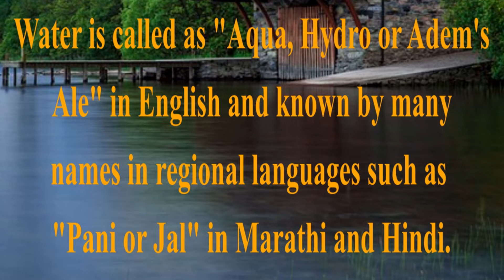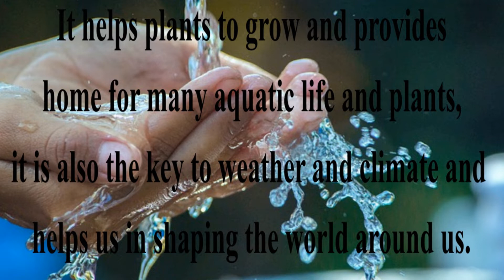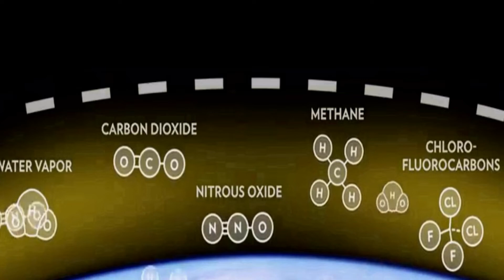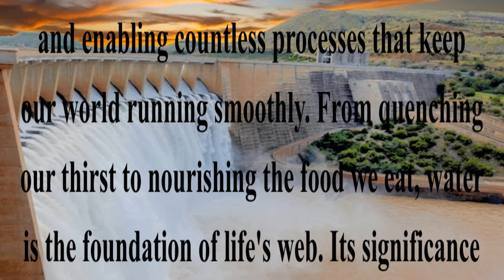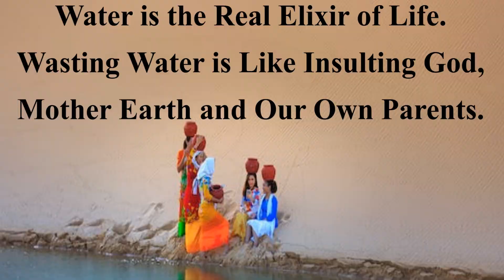5 Ways To Save Water I Water The Elixir of Life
Dear all,
Welcome once again to our channel “J C MEDIA – Taking You Ahead” Team J C MEDIA welcomes you here and you will be watching this short Edutainment Film “5 Ways To Save Water I Water The Elixir of Life” This Film is meant for Education purpose.

I hope you will like this short Edutainment Film. Our channel is a channel meant for protecting and caring the nature and to educate. So Guys! Keep watching our videos and HELP US TO SPREAD THE MESSAGE – “SAVE WILDLIFE, SAVE NATURE – SAVE MOTHER EARTH”.

Courtesy Column:
Visualization: Sachin Borkar [Pune – Maharashtra]
Idea: Honey Borkar [Ernakulam – Kerala]
Conceptualization: Joseph & Shawn [Panaji – Goa]
Technical Backbone: Santosh Shirole [Phnom Penh - Combodia]
Pictures & Video Shots: Pixabay dot com and Pexels dot com and Sampling collection

Thank you for your support, KUDOS to you all and Hasta La Vista!

Take Care, Be Good, Always Help Others and Never Hesitate to say "BHARAT MATA KI JAI!

Lots of Love & Regards,
For J C MEDIA
Sachin
J C MEDIA - Taking You Ahead

1] The content in this video are the views & opinions of the creator and does not represent the views or opinions of the experts on the subject and cannot be challenged in the court of law in any of the countries in all the continents as it is meant for educational entertainment purpose only.
2] The video content has been made available for informational and educational entertainment purposes only and cannot be of legal standing or expert’s claim of it legally or of legitimate standing in the court of law.
3] The contents of this video is not intended to be substitute for professional, medical, diagnosis or treatment of any diseases, cure of any sort or any other medical services required for you or your near & dear ones or related to you in any ways. Always consult for the advice of your physicians, medical practitioners or the respective or concerned doctor or medical professionals.
4] The contents of this videos are kept to the maximum level of good and clean standings, [without involvement of bad language, gestures, or contempt to children, women, transgenders and men, made without hurting animals and religious sentiments of any religion or group of people or without vulgarity] and what is considered good and accepted socially, culturally, economic, professionally, religiously, politically and educationally for the society.
Our channel “J C MEDIA – Taking you Ahead” disclaims any and all liability to any party or any direct, indirect, implied, punitive, special, incidental or other consequential damages arising directly or indirectly from any use of the video content, which is provided as is and without warranties.